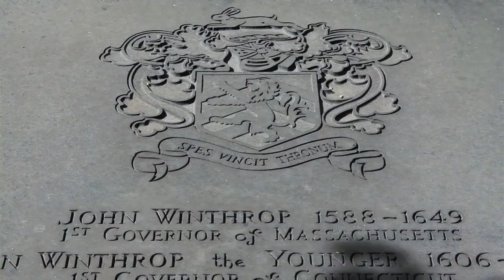Dr. Paul Jehle: Three Statesmen - Bradford, Winthrop, Cromwell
William Bradford believed in the ideal that a single flame can light a thousand candles. John Winthrop taught in A Model of Christian Charity that a city set upon a hill can never be hid. Cromwell acted as a Christian general in the English Civil War so that tyranny could be checked